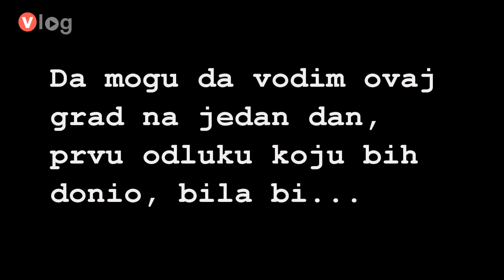100 priča mladih - Marko Milovanović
Marko Milovanović rođen 1988. godine, završio Ekonomski fakultet, upisao master, radi kao pripravnik u Opštini Srebrenica, bavi se pisanjem. U Srebrenici voli bogato kulturno-istorijsko nasljeđe.

Projekat "100 priča mladih" podržan od strane Australijske ambasade.